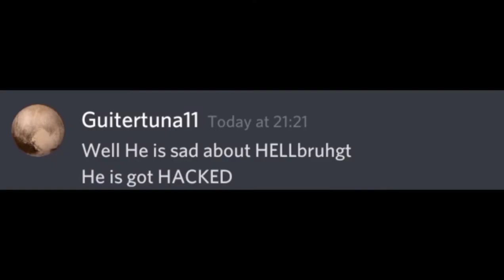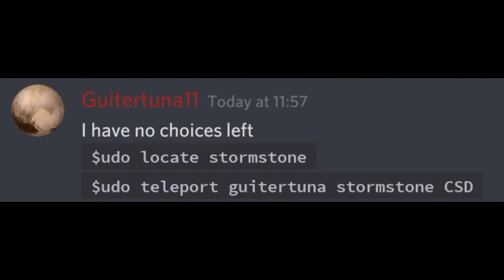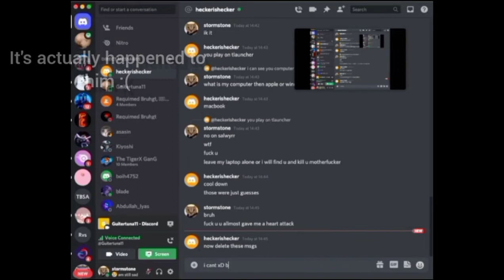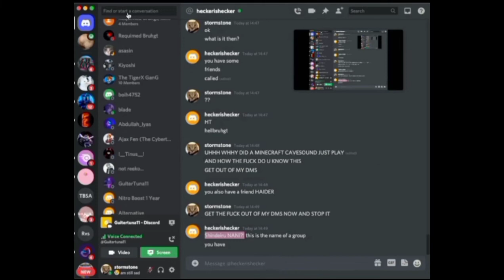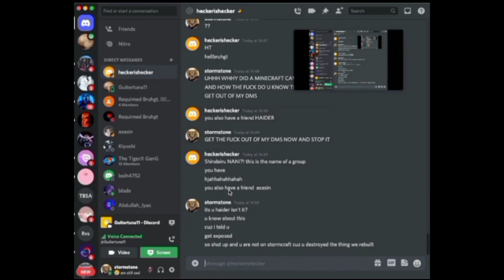When your friend is sad...